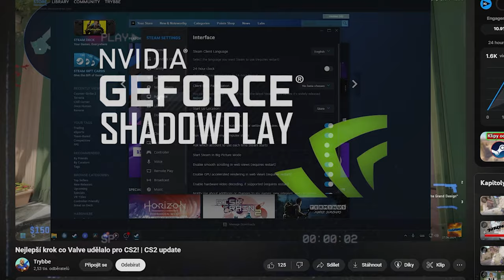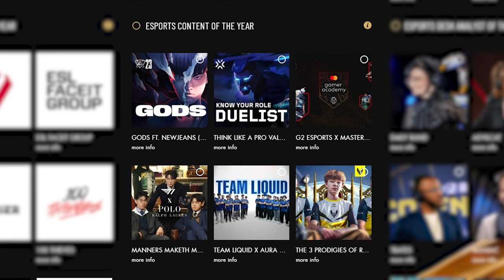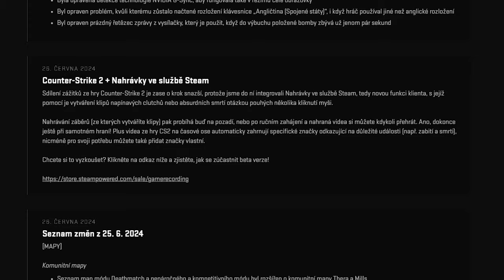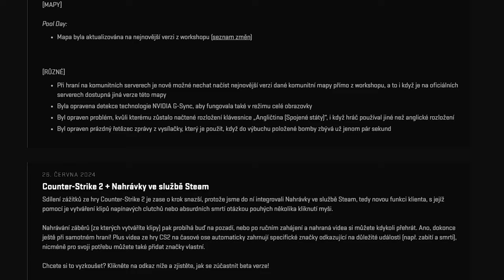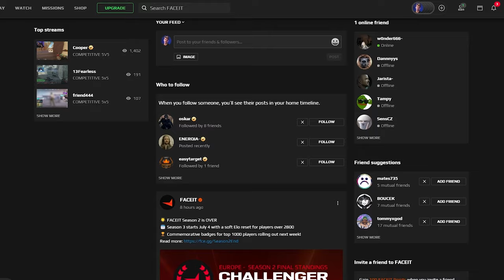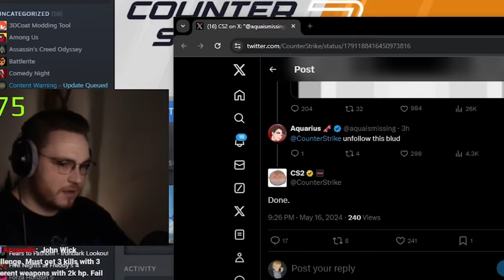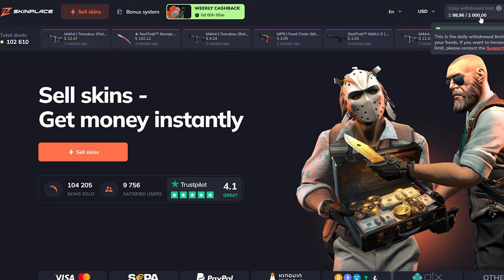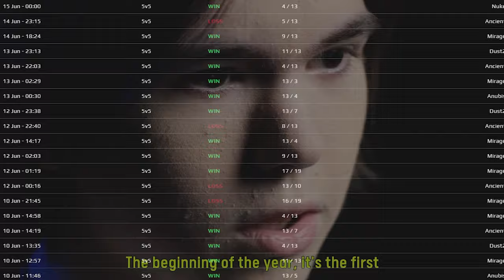75% LIDÍ OPUSTILO COUNTER-STRIKE...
Counter-Strike 2 má Vážný problém. Hráči opouštějí hru a 75% hráčů z CS:GO odmítají zapnout CS2 🫢 Nový tým GuardiaNa, kolik pracovníků valve pracuje nad CSkem...